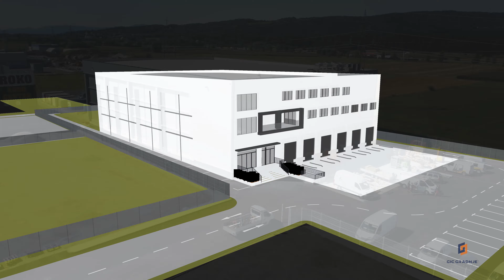GIC GRADNJE - digitalizacija v gradbeništvu